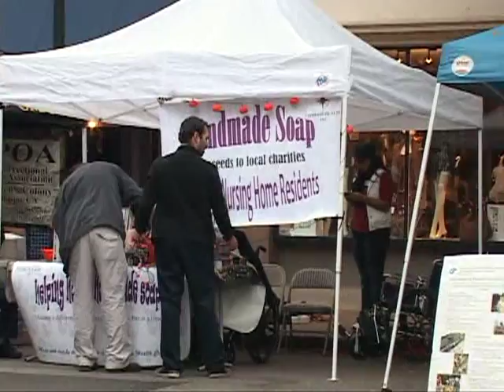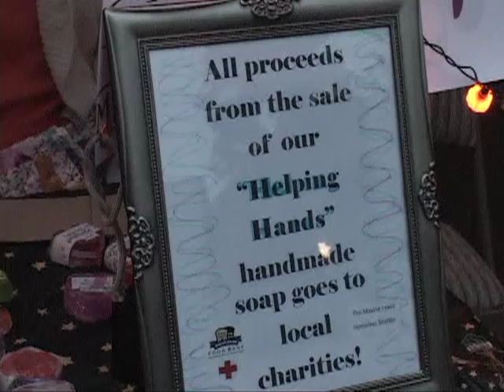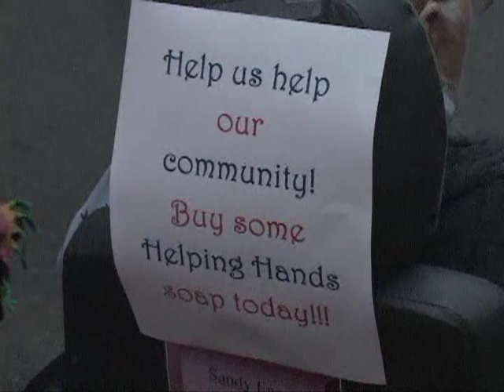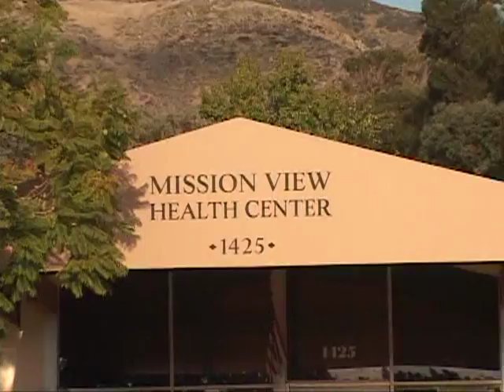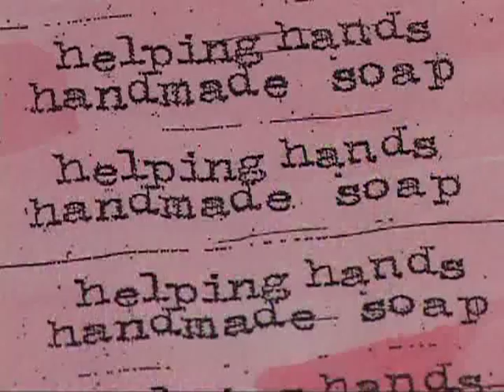Helping Hands of Mission View Health Center, SLO, CA 1of2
The staff and residents of Mission view Health Center (San Luis Obispo, California) allowed me to showcase one of their efforts to improve their community. At the same time, giving to the community brings meaning to the lives of their patents and residents.

This video was shot and edited over the period of October, 2010 through January of 2011.

Rick Martel graciously offered to interview Matthew Lysobey. Mr. Lysobey encourages other rest homes and care facilities to find a cause (or two) in their own community that will benefit from  the helping hands of engaged and experienced seniors.